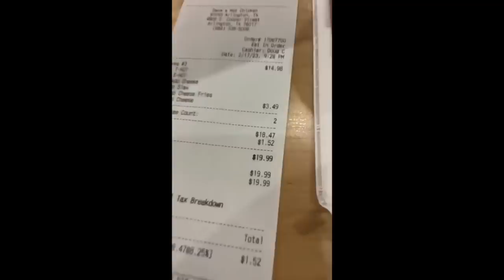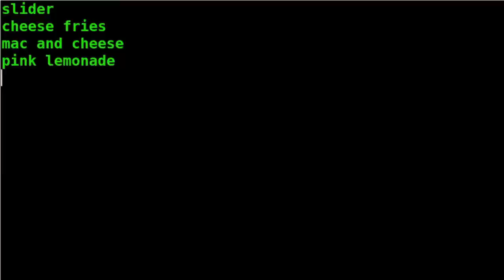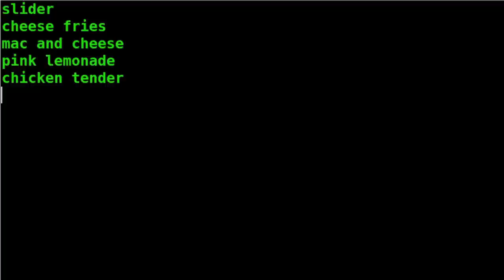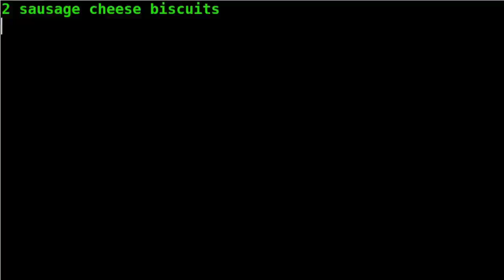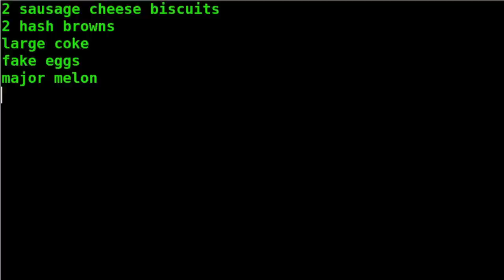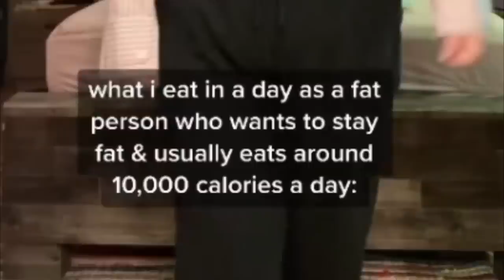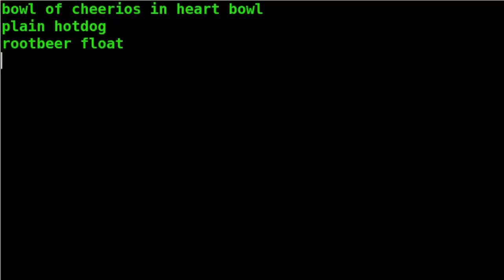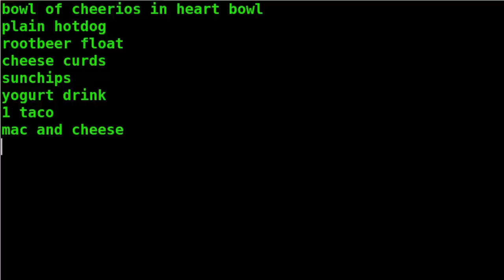"What I Eat In A Day As A FAT Person" #53- Fat Acceptance TikTok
Let's dive into the 53rd installment of What I Eat Wednesdays. I hope you brought your fork!